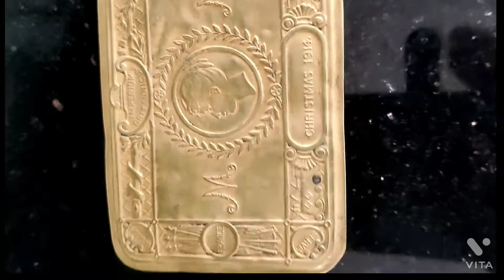Extremely Rare WorldWarI PrincessMaryChristmasGiftBox #(tin) of 1914 Militaria History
Extremely Rare World war I Princess Mary Christmas Gift box (tin) of 1914#Militaria History#Christmas Wartime Tin# by Mohammad Abdul Rahim